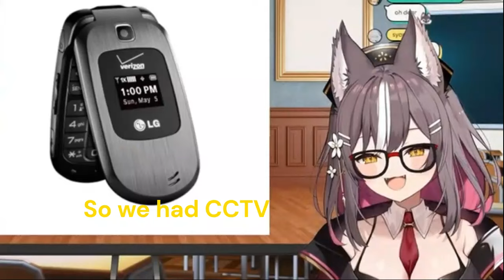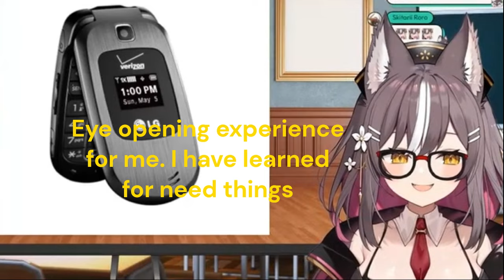Chisaka Airi Story Time - The Co-Worker got fired for accidentally posting a naughty video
1. I was doing some cuts and edits  from this moment. And cut some things that are not needed. 2. This video is not suited for kids. Even though Airi will sometimes say bad words, they are minor and not heavy. 3. I only made this video just for the jokes and giggles. Just for the laughs that everyone can enjoy. 4. If this is way too personal I will accept deleting it. I do not want to get in trouble and break the rules, laws, and end up banned. 5. And lastly, I am not competing in the Phase Connect clip competition. This is just for fun

Airi Chisaka, an Idol Vtuber from Phase Connect, gives an update about a co-worker that did something he was not supposed to. And informed everyone in the chat what this co-worker.